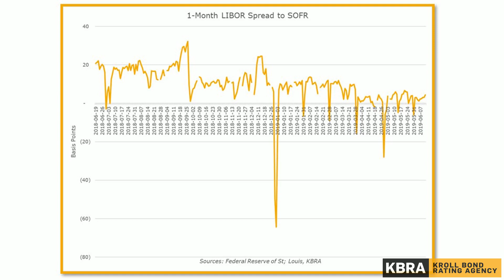Just a Bank Minute - The Challenging Transition from LIBOR to SOFR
KBRA releases “KBRA Clips: Just a Bank Minute: The Challenging Transition from LIBOR to SOFR.” In this short video update, founder and editor-in-chief of The Bank Treasury Newsletter and Senior Director at KBRA Ethan Heisler discusses the transition to SOFR from LIBOR at the start of 2022. He observes how SOFR is spiking above the rate for 1-month LIBOR more frequently since the start of the year—a development which will complicate the transition. This clip is based on this month’s issue of The Bank Treasury Newsletter: Bank Treasurers Talk Over Dinner.